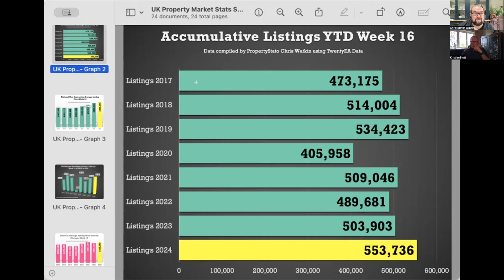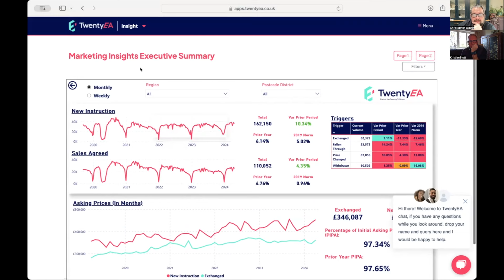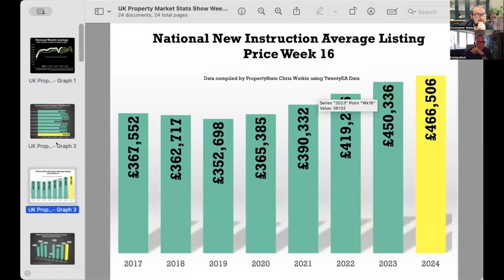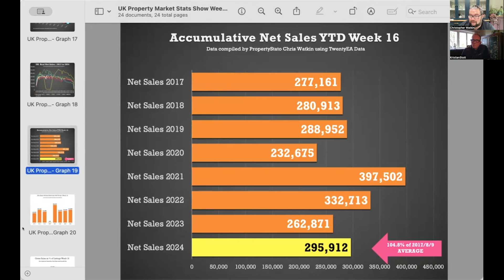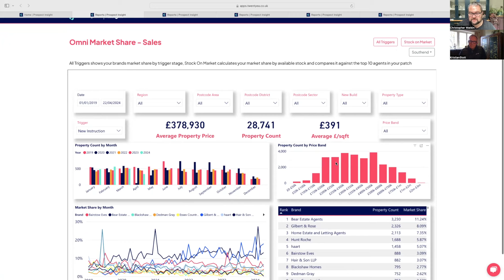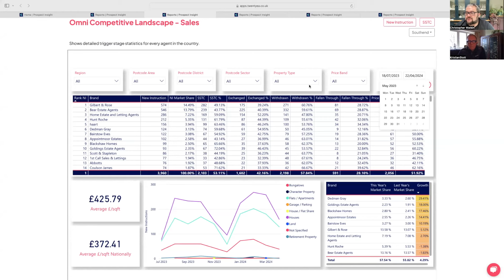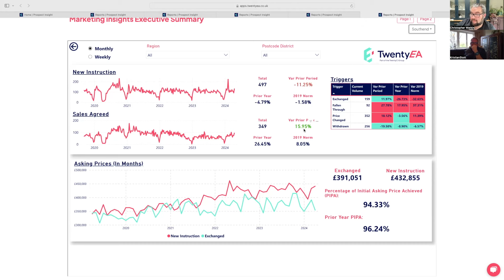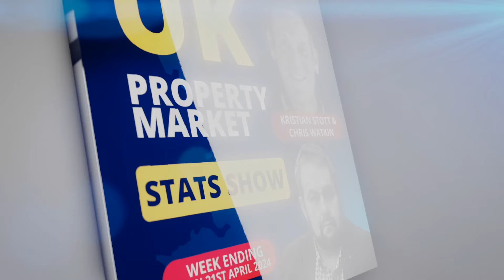UK Property Market Stats Show - Week 16 2024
The UK Property Market for the week ending Sunday, 21st April 2024 (Week 16) saw the best week for Gross Residential Sales in nearly 2 years, best week for listings Oct 2020, yet that is all tempered with a worrying increasing amount of over valuing by Estate Agents

In this week’s UK Property Market Stats Show on YouTube with Kristian Stott, the headlines are as follows ..

· House Prices on the 82k Sale Agreed homes in April stands at £343/sq.ft (March ’24 & Feb ’24 both at £339/sq.ft & Jan ’24 to £331/sq.ft)

· Listings for last week (Week 16) - Highest since October 2020

· Total Gross Sales YTD are 9.9% higher than 2023 YTD levels and 9.2% higher than 2017/18/19 levels. The best week for Gross Sales in the Uk since July 2022

· Net Sales last week 8.5% higher than Week 16 2023, and 14% higher the 2024 weekly average

· Sale fall-throughs still at just over 1 in 5 sales.

(Over valuing by Estate Agents - the practice of some Estate Agents to over inflate the suggested asking price you put the home on the market for to secure your business, yet homeowners end up taking much longer to find a buyer, end up with less for there home and even up losing their dream home. The reasons are discussed at length in video)

Chris’s In-Depth Analysis (Week 16) :

* New Properties to Market: The UK saw 39,487 new listings. This year's YTD listings stand at 553,736, 11.2% higher than the historical 8 year YTD average of 497,991 and 9.9% higher YTD 2023.

* Average Listing Price: £466,506 .

* Average Asking Price of this week’s Listings vs Average Asking Price of the Properties that Sale Agreed this week: 28%. The long-term average is between 16% and 17%. Over valuing in the whole of the UK, higher valuing properties for sale (downsizing) and a lower propensity of London & SE properties to sell causing this.

* Price Reductions: Last week, 22,330 properties saw price reductions, a significant number compared to the 8-year Week 16 average of 13,917. This means 1 in 6.64 properties each month are being reduced (Long term average 1 in 9.9 per month)

* Average Asking Price for Reduced Properties: £416,098.

* Gross Sales: 27,071 properties were sold stc last week.

* Accumulative Gross Sales YTD: The total stands at 377,217, exceeding the average of 351,027 from 17/18/19 and 341,883 in the same week 16 in 2023.

* Average Asking Price of Sold STC Properties: Still staying in the  £350k/£360k range at £364,382.

* Sale Fall Throughs: Slight increase this to 5,982 Always have a jump after the easter holidays). For comparison, 5,022 YTD  ’24 average weekly figure & 7,590 weekly sale fall thrus in two months after Truss Budget in Q4 2022.

* Sale Fall Through Rate: Decreased from last week, to 21.66% for the week (8 years average is 24.8%)

* Net Sales increase from last week’s figure to 21,089. YTD ’24 average 18,495

* Accumulative Net Sales YTD: The total stands at 295,912, 4.8% higher the 17/18/19 YTD Net sales average (282,342) and 12.6% higher than the YTD figure for 2023 for Net Sales (2023 YTD : 262,871).

This week’s local focus is on Southend

Christopher